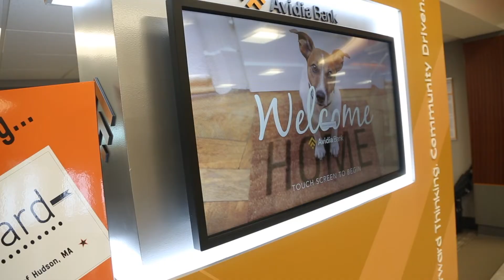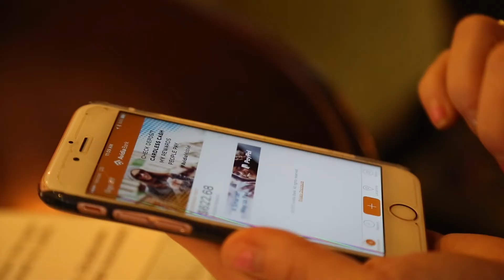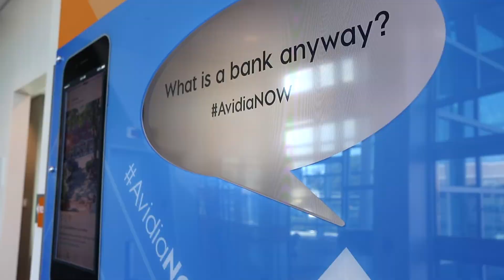Avidia Bank - Celebrating 150 Years of Community Banking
We are celebrating our 150th anniversary in 2019!